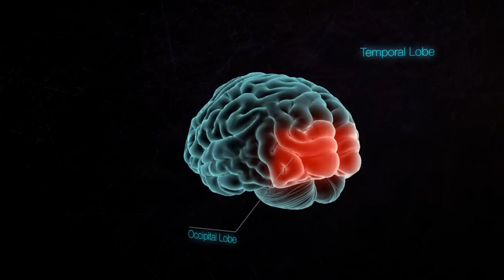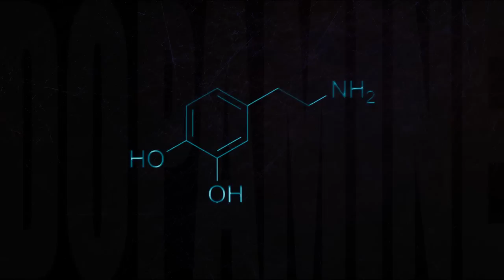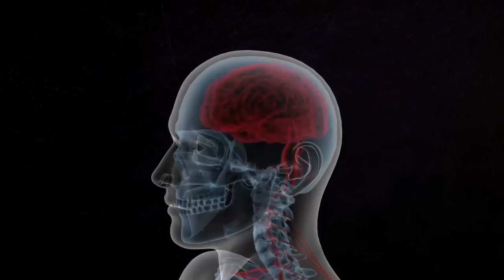Brain And Neurotransmitters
3D medical animation